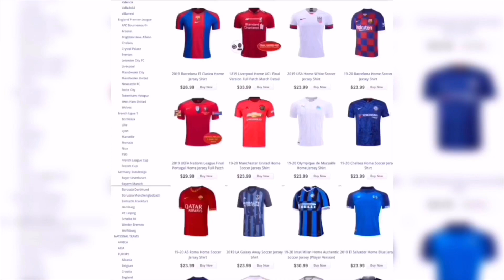Cristiano Ronaldo - IGNITE 2019 Alan Walker • Skils & Goals | HD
►by CR7 VIVAVIDEO New video

✓ Cristiano Ronaldo - IGNITE 2019 Alan Walker • Skills & Goals | HD

♫ Music Ignite

Categoria